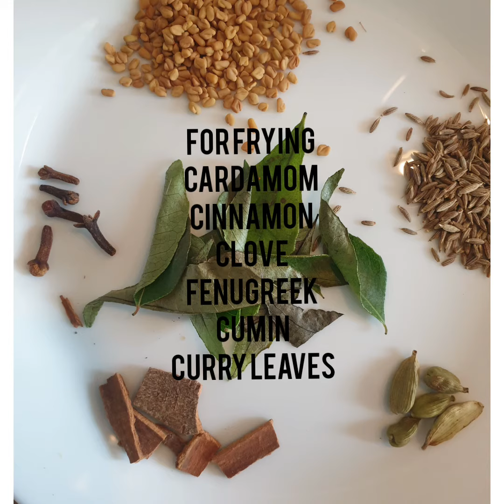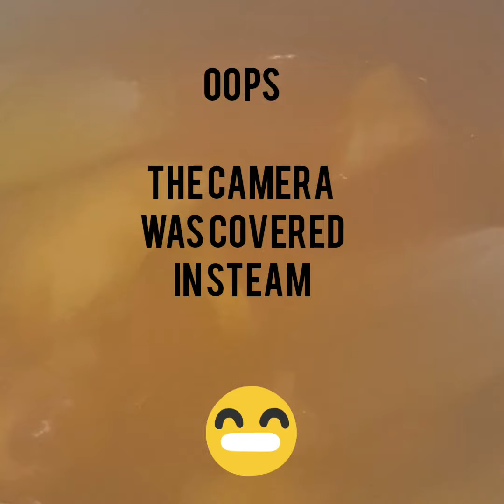Create with Faz - Lamb and Veg Curry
This is an authentic recipe passed on generations from my grandmother (who is a legendary cook). One of my favourites! This video was requested by my son. A tangy, flavorful lamb and veg curry. Perfect with coconut rice!